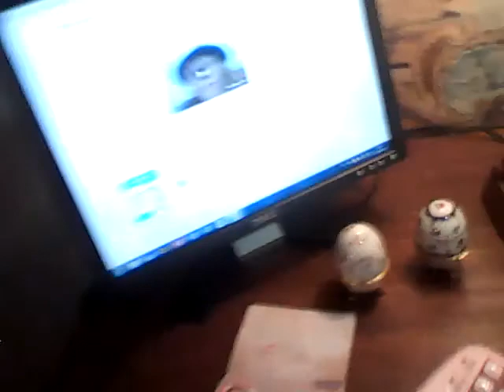Творческая студия позитивного мышления и силы позитивной мысли